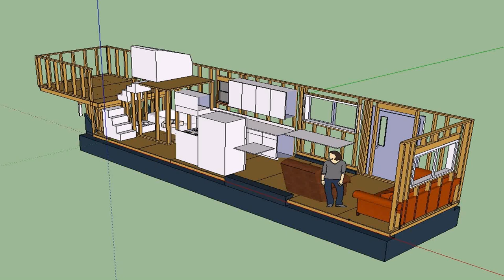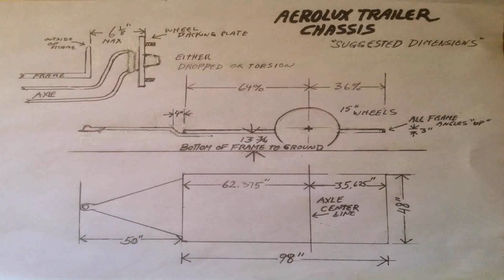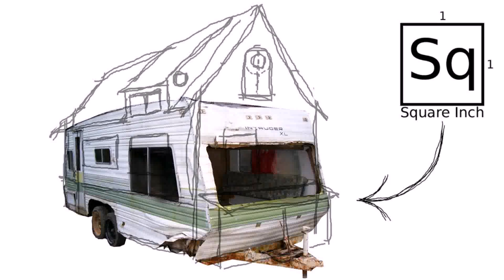Tiny House Trailer Frame Dimensions (see description)